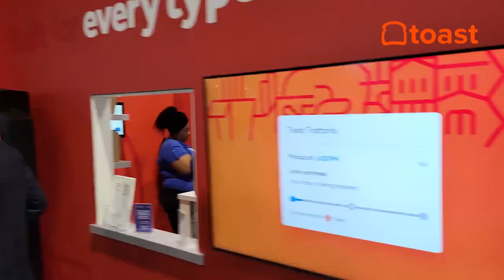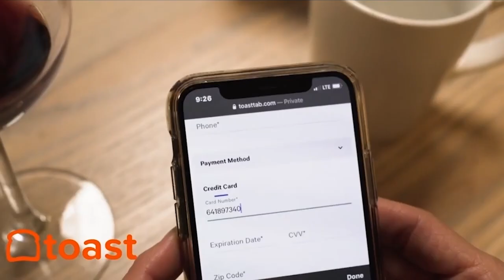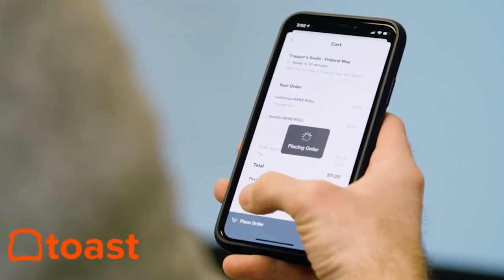Steve Chang of Copa Vida on Building Organic Community in Coffee Shops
Steve Chang, owner of Copa Vida, has a unique perspective on building community through coffee shops. He believes that a cafe like Copa Vida should serve as a gathering space; where a community can organically form by allowing people to connect on their own accord.

The coffee shop chain CEO emphasizes that while a coffee shop can set the stage, it is the people who ultimately build and shape the community.

Watch this interview to learn about building community, the “Go. Enjoy. Experience.” mantra, and how technology helps restaurants adapt.

Chapters:
[1:53] - Steve Chang's 2-Minute Drill
[7:07] - Opening the First Copa Vida
[17:40] - Learning From Starbucks
[24:24] - Location He Regrets Opening
[28:09] - Advice to Young Entrepreneurs

Steve Chang is a Restaurant Influencer -

As a hospitality professional, the goal of the founder and CEO of Copa Vida is not to convince everyone to get along at his coffee shops, but rather to provide a neutral environment where diverse individuals can connect over a shared love for drinks and food.

“I don't believe that a coffee shop builds community. I think a coffee shop is a place where community is built.” says Steve Chang to Shawn Walchef of “Our job is to actually help provide a place and product where people can easily link up.”

At Copa Vida, he is inspired by the stories behind each cup of coffee. For Chang, the drink represents more than a hot beverage — it embodies depth, purpose, and a powerful story.

He encourages customers to not just consume coffee but to personalize the Copa Vida mantra of “Go, Enjoy, Experience” through the stories and cultural significance embedded within each cup.

As Copa Vida continues to grow and expand, Chang recognizes the need for data-driven decision-making. While he values the hands-on approach of management, it becomes increasingly challenging with multiple locations. To bridge this gap, Copa Vida is transitioning to Toast, a comprehensive restaurant management technology platform.

“You have to depend on data. Data that's driven to you, data that's made easy to access, but also to understand data that shows you a true picture.” says Chang.

Steve Chang's approach to building community through coffee shops emphasizes the role of individuals in creating meaningful connections. His passion for the stories behind each cup of coffee drives his vision of creating an experience that goes beyond taste.

Through his leadership, the restaurant leader aims to cultivate a welcoming environment where people can share in the richness of coffee and build connections that extend beyond the coffee shop's walls.

ABOUT STEVE CHANG:
Steve Chang comes from a line of entrepreneurs. His company, Copa Vida, started off as an idea during a visit to Costa Rica. A man of faith and substance, Chang started the coffee chain with the idea that community had to be a part of it. From one shop in Pasadena to now approaching 10, the mission has remained the same: creating a space for people to build community and “Go, Enjoy, Experience.”

ABOUT RESTAURANT INFLUENCERS:
Restaurant Influencers is a weekly video podcast series presented by Entrepreneur Media and Cali BBQ Media. Every week host and restaurant owner Shawn Walchef (@shawnpwalchef) talks with business leaders like Rob Dyrdek, Robert Irvine, Chris Comparato, Meredith Sandland, and more, about their secrets to Smartphone Storytelling, marketing, branding, and how to show up where customers are engaging online.